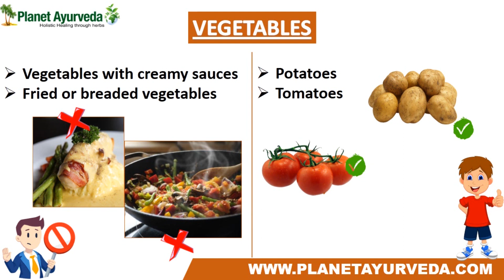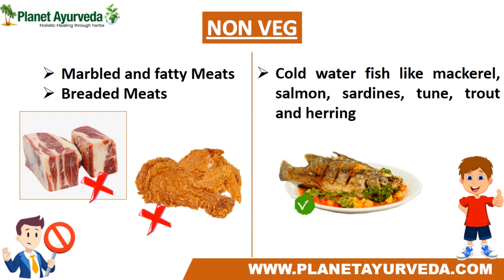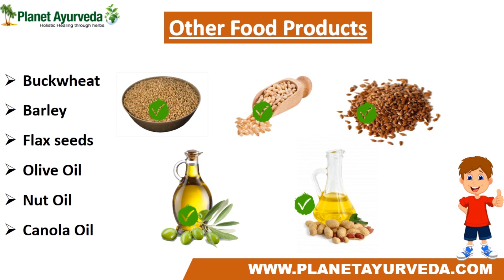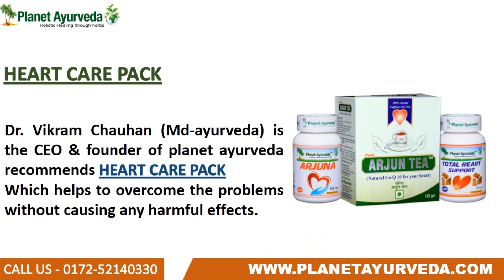Everyone Should Know The Healthy Diet for Heart Diseases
Heart disease claims a whopping 610,000 lives in the United States every single year. Given the average person’s diet and the sedentary lifestyle, the threat of heart problems is very rare. Whether you want to prevent heart disease or manage it, a good heart-healthy diet plan features a variety of plant-based whole foods, including vegetables, fruits, nuts, seeds, legumes, and unrefined whole grains.These foods are excellent sources of fiber; they’re also rich in vitamins, minerals, phytonutrients, and are protective antioxidant.